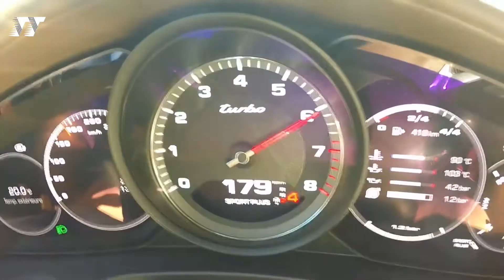2017 Porsche Panamera || Top Speed || Acceleration 0-301km/h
There’s 520 hp and 516 lb-ft of torque coming from a twin-turbo V-8, making the Panamera Turbo equal parts supercar and luxury chariot. A seven-speed automatic and all-wheel drive put that power to the pavement. The Turbo S (with 570 hp and 553 lb-ft) hit 60 mph in 3.3 seconds in our test; Porsche estimates a 192-mph top speed. Executive models add almost 6 inches of wheelbase to give extra back-seat room for those who prefer to be chauffeured. It’s expensive, but few four-seaters are so fast.